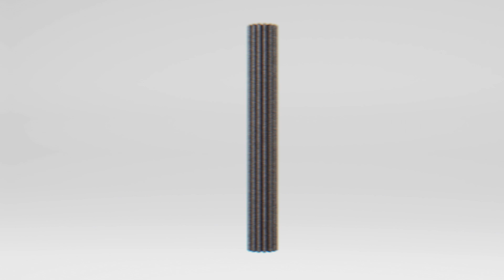Botella Filtrante Rena Ware Chile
Elimine residuos de plástico desechables de nuestro medio ambiente

Botella Filtrante Rena Ware ofrece agua filtrada a donde quiera que vaya. Cada cartucho filtra hasta 1,600 litros (423 gal) reemplazando 3,200 botellas de plástico desechables de medio litro.( y luego solo adquieres repuestos )
Exclusivo: Disponible únicamente a través de los Representantes Independientes de Rena Ware.
Ecológico: Previene que cientos de botellas de plástico desechables dañen el medio ambiente y la fauna marina.
Económico: Ofrece un ahorro significativo al compararla con el agua embotellada.
Libre de BPA: Libre de BPA: Fabricada con hermoso Tritan™ resistente a impactos y libre de BPA.